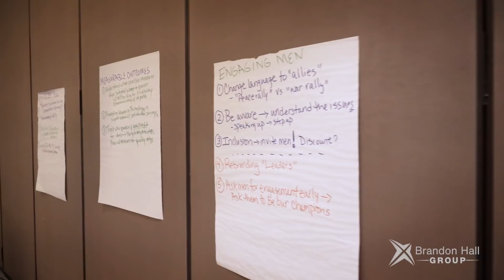Women In Leadership: Advancing Women In Tech Leadership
As the struggle for gender balance in the workplace continues, nowhere is there more opportunity – or potential disaster – than in the tech sector. Technology is changing our world at the most rapid pace in history. And the representation of women in technology leadership lags behind national norms at an alarming rate. Now, you can make a difference by joining our highly influential group of thought leaders!

Brandon Hall Group has partnered with The Blue Circle Leadership Institute and its renowned founder, Bonnie St. John, to launch a Women in Technology Leadership Network and Advisory Council.